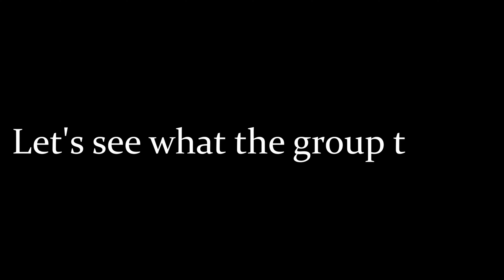The Kia Boys Got Me!!!